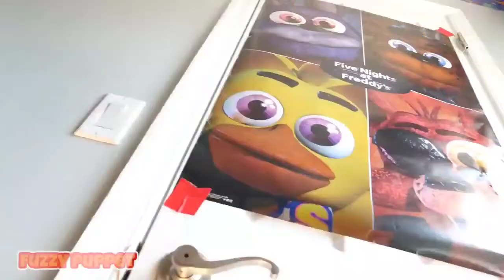where did felix the cat come from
felix got into outerspace and with his 2nd life friend kidnapped Donald Duck we got to go rescue him and Jack and Poindexter is gonna be brave